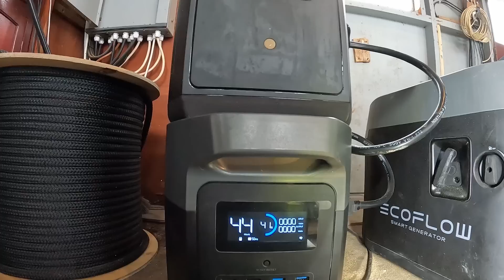Ep 97 - Ship Happens Selling The Boat? ⚓️🚢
Today we fit new sole supports and carry on with woodwork to the hull.

Do you want to own a piece of history? You can enter our raffle here for the chance to win one of Gemma's creations using Sarinda's wood and copper nails!

Thank you so much for supporting our project!

Welcome to our journey on restoring 1943 HDML 1392, we bought this historic vessel on eBay with the hopes to get her seaworthy again in time for the 85th anniversary of D-Day

**Buy us a Boat Part!

**Amazon wish

Wartime Activities
6/44            Operation Neptune Invasion of Normandy
149th ML Flotilla
6/6/44         Channel Marker at Gold Beach on D-Day
6/3/45         Captured a German Biber Type midget submarine off Breskens in the Scheldt Estuary. Eleven Bibers had sortied that day. Four were found abandoned along the coast at North Beveland, Knocke, Domberg and Zeebrugge.

1946           Fast Despatch Boat = FDB73
10/47          HM Customs & Excise = Valiant
1967           Sold = Frol - Pejo
1974           =Sarinda (Charter work on Crinan Canal)
1980-91      Extensive conversion to luxury motor yacht
11/95          Base ported at Liverpool